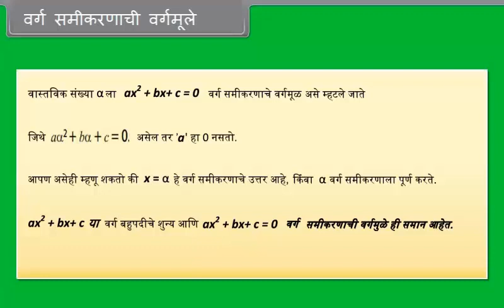वर्ग समीकरणाची वर्गमूळे | Roots of Quadratic Equation